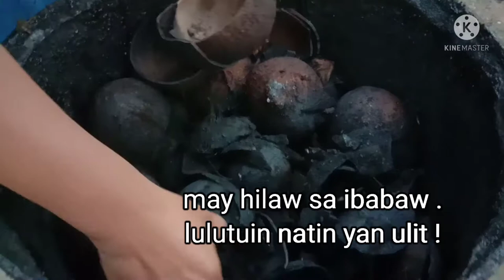Vlog#21:Tips para maging de-kalidad ang uling na bao ng Niyog|PagUuling|Loy&LynChannel